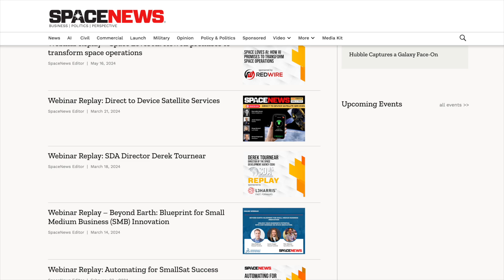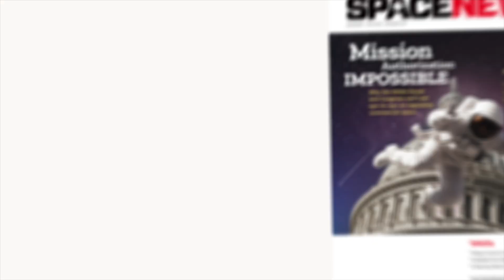Chris Moran, Lockheed Martin Ventures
In this episode of Commercial Space Transformers SpaceNews Senior Staff Writer Jason Rainbow speaks with Chris Moran, Vice President and General Manager, Lockheed Martin Ventures (LMV).

LMV is Lockheed Martin's Venture Capital arm and about a third of its portfolio is invested in space. Some of its most notable space Investments include launchers Rocket Lab and ABL Space. LMV also initially invested in satellite maker Terran Orbital, which is now in the process of being sold to Lockheed Martin.

About Commercial Space Transformers

The SpaceNews Commercial Space Transformers video series gives viewers a behind-the-scenes look at the people and companies driving the space industry’s commercial transformation.

The weekly series features 15-minute down-to-Earth interviews with key players in space, ranging from the executives at the helm of some of the market’s biggest disruptors to the bankers and investors helping to finance their journey.

Join SpaceNews Senior Staff Writer Jason Rainbow as he embarks on a mission to learn where the fast-evolving space industry is heading next.

Time Markers -
00:16 - Episode introduction
01:13 - How do you balance the pursuit of commercial space ventures at LMV with Lockheed Martin’s traditional focus on defence and government contracts?
02:47 -  How does the investment dynamic work between Lockheed Martin and LMV?
04:06 What is competition like on investments and do you sometimes cooperate on investments?
05:35 - What are some of the key factors LMV considers when deciding to invest in a commercial space company?
07:29 - With the rapid pace of innovation how do you stay ahead of the curve?
08:54 - What roles do you see or partnerships between traditional aerospace companies and emerging space players in general?
10:09 - What are some of the emerging technologies that you’re particularly excited about?
12:18 - How do you see the intersection of commercial satellite development and the growing trend towards sustainability?
14:57 - Could outline some of the main challenges and major risk factors space investors should be worried about?